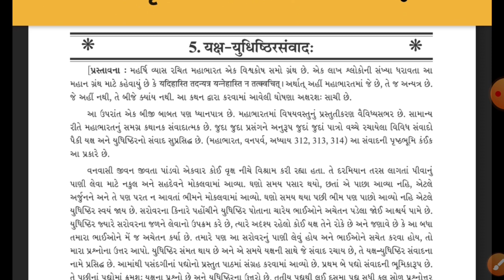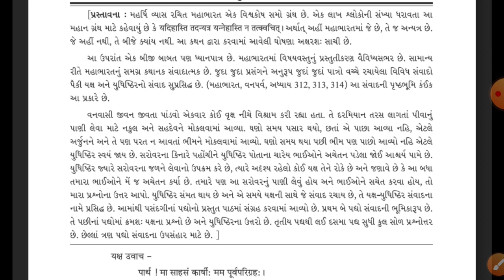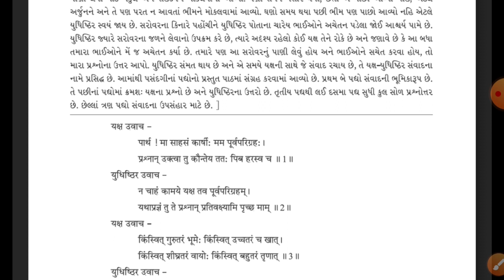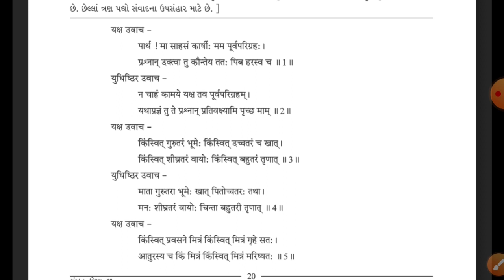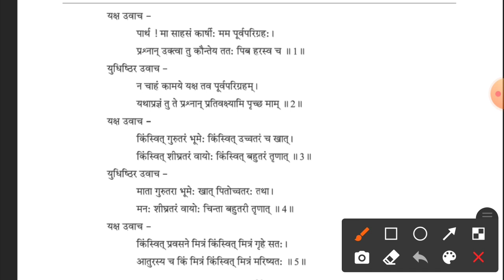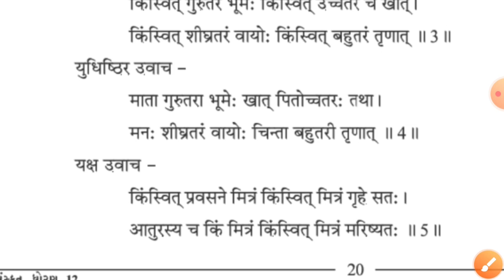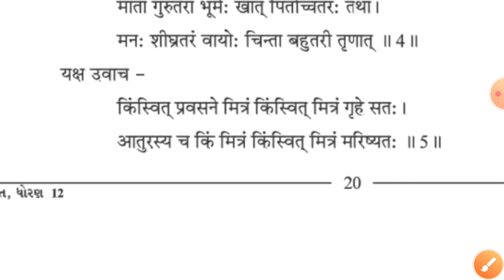ધોરણ:૧૨ સંસ્કૃત પદ્ય:૫ यक्ष - युधिष्ठिर संवाद: ।